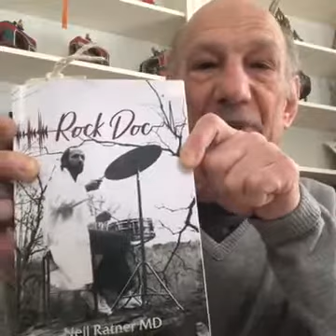George Harrison, Django Reinhardt, Chet Atkins and Chuck Berry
I am very excited to announce the launch of the Rock Doc Podcasts entitled Music Is Medicine. Episode one is now available which includes part one of my interview with legendary Atlantic Records promo man Mario "The Big M' Medious and a new medical segment which in this episode I discuss Mick Jaggers recent heart surgery.

Rock Doc the book is out now amzn.to/2BNK6T4
This past week would have been George Harrison’s 76th Birthday. Harrison’s earliest musical influences included Django Reinhardt, Chet Atkins and Chuck Berry among others. He led the Beatles into folk rock through his interest in Dylan and the Byrds and towards classical Indian music with his use of the sitar in the song Norwegian Wood. As a solo artist George released several best selling singles and albums and collaborated on songs with Clapton Petty Dylan and many others. And of course George co founded the Traveling Wilburys.